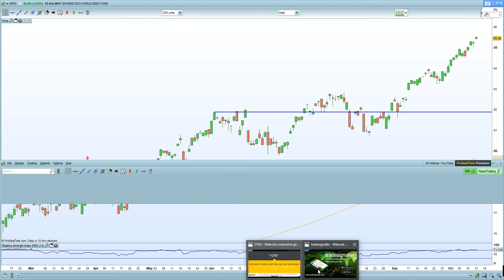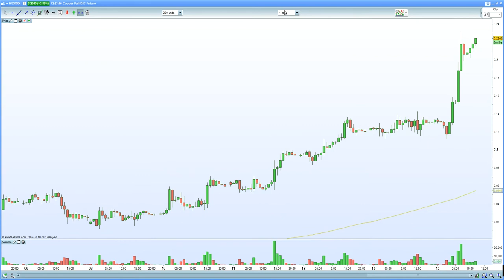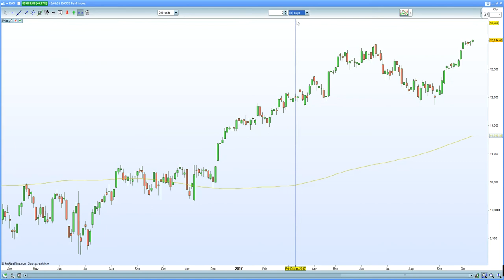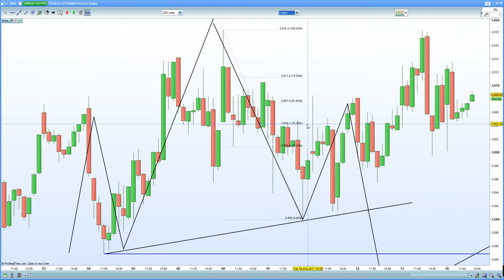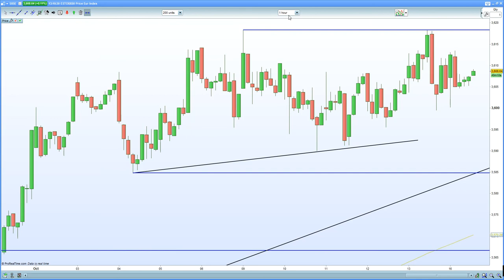FTSE 100 finds strength from Copper/Oil rally. DAX 30 subdued by Austria/German elections